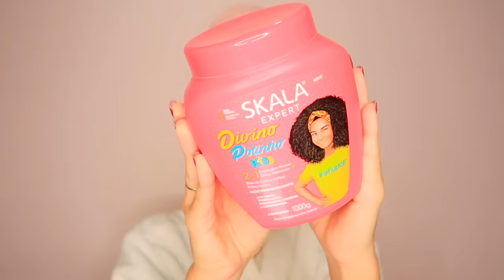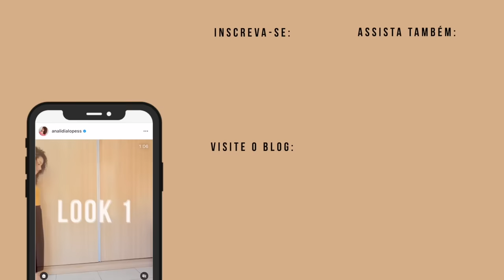FINALIZAÇÃO COM DIVINO POTINHO KIDS + curiosidades da minha infância! ✨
O Divino Potinho Kids, apesar de ser um creme para crianças, ficou perfeito no meu cabelo! Então fica a dica para as mães que me acompanham: esse potão é perfeito para MÃE e FILHA usarem juntas! ❤️

Confira o Roteiro do nosso AnaTodoDiaEmJunho
• SEGUNDA: Finalização e day after
• TERÇA: Moda, estilo e penteados
• QUARTA: Rotina capilar só com uma marca
• QUINTA: Série Autoestima
• SEXTA: Vlogs, bate papo e Diário da Noiva
• SÁBADO: Série Make para iniciantes
• DOMINGO: Spa day, skincare e receitinhas caseiras